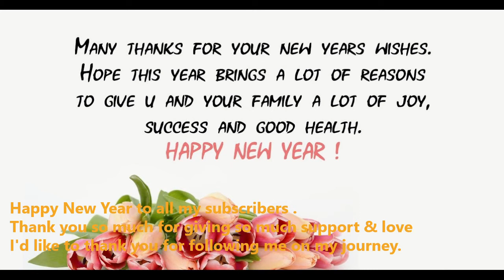Happy New Year to all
Wish u a very happy new year to all my subscribers.